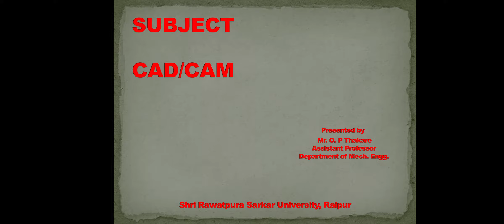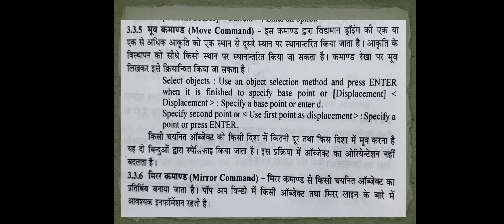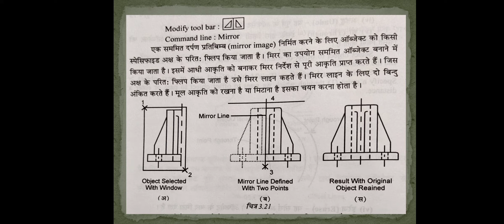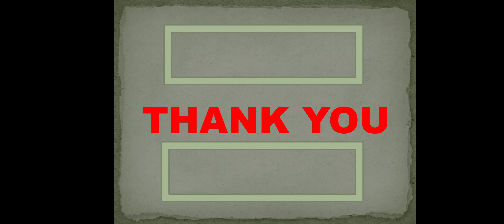Move command, Mirror command, Mr. Omprakash Thakare, Asst. Professor, SRU